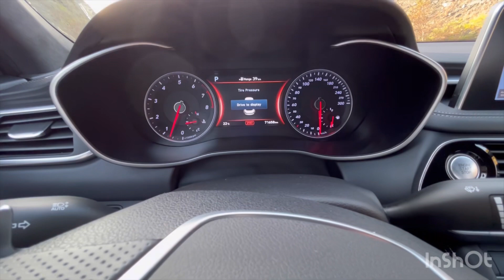GENESIS G70 3.3 ТУРБО 4 ВД , 71 Т ПРОБЕГ. В НАЛИЧИИ ВО ВЛАДИВОСТОКЕ 4МЛН РУБ